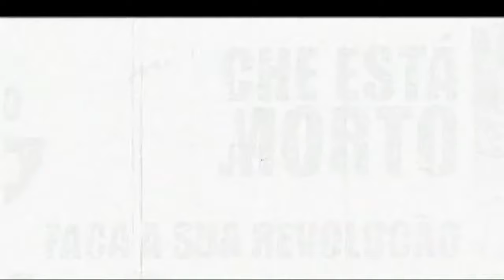Estilo da Crítica - O Difícil foi Chegar (HD)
Valdenir Chaves